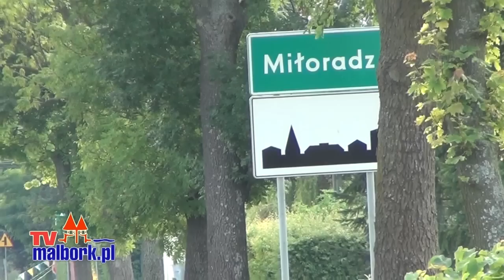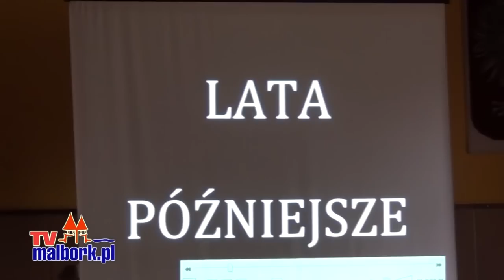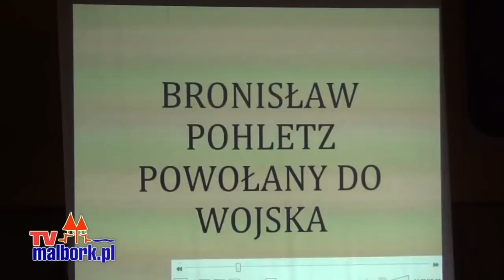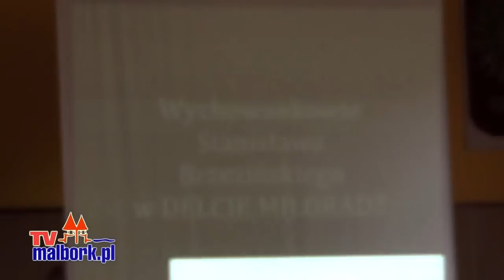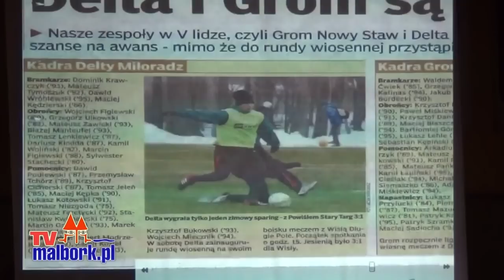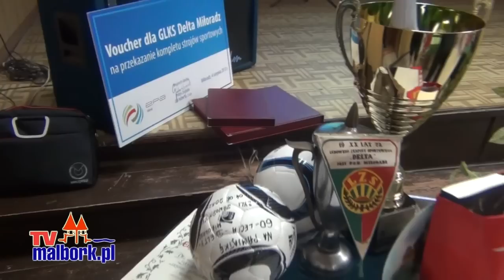Miłoradz: 60- lecie klubu Delta cz.1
W sobotę tj. 04.08 w Miłoradzu odbyło się święto z okazji 60-lecia Delty. Z racji obchodów rozegrany został mecz piłkarski obecnej drużyny z ekipą oldboy. Spotkanie rozegrano w trzech tercjach po 30 min. W przerwach na murawę wybiegli najmłodsi piłkarze. Po konfrontacji drużyn odbył się konkurs rzutów karnych dla najstarszych gracy.
 W kolejnej części nadszedł czas na nagrody podziękowania i wyróżnienia. Nie zabrakło także wspomnień o historii klubu i wspólnych zdjęć piłkarzy.